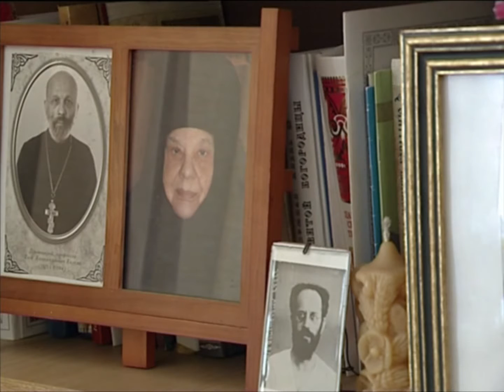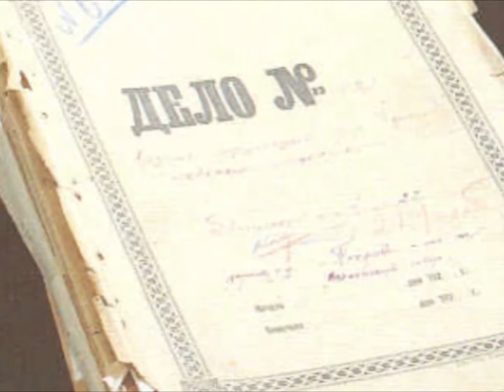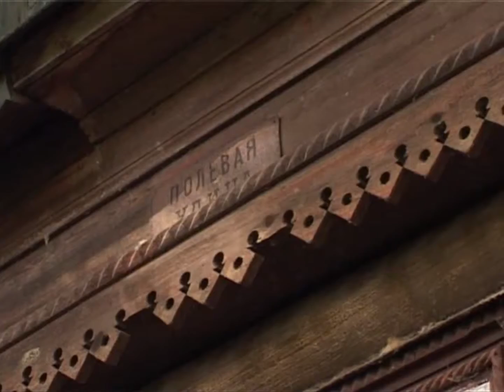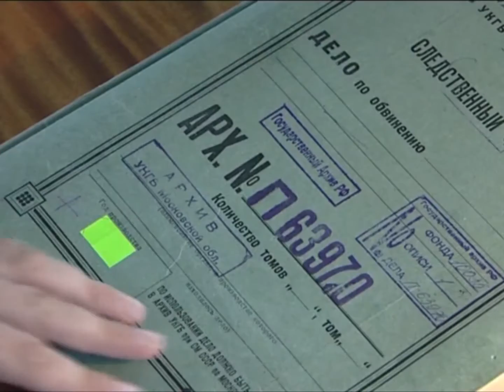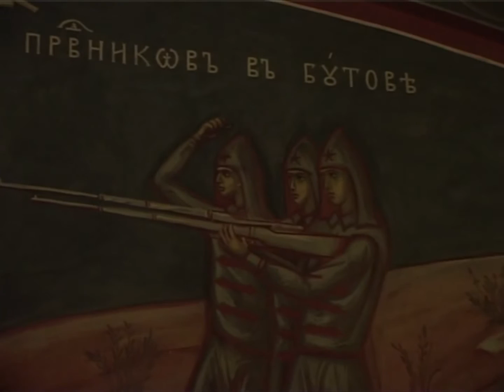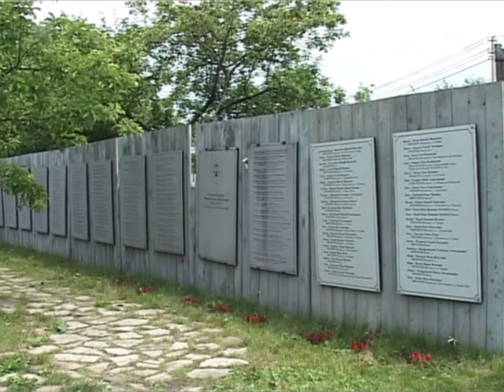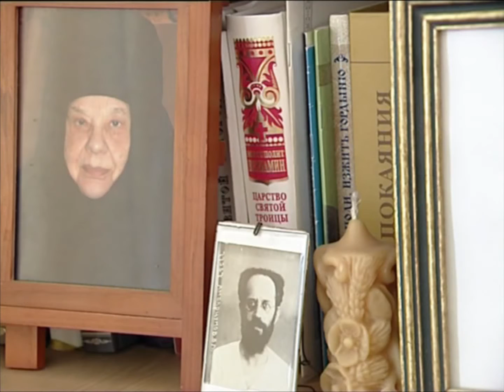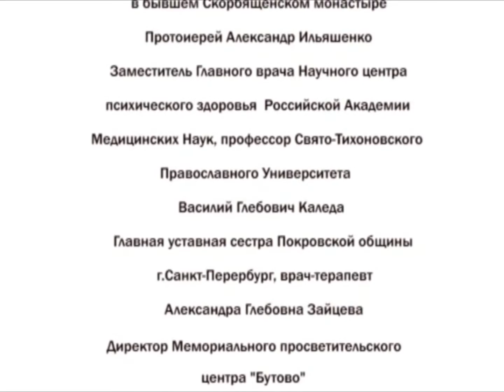«Монахиня Георгия», режиссёр Сергей Князев